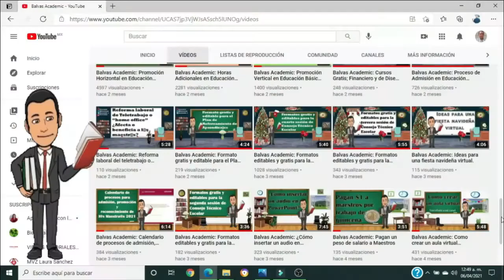YA NO HAY CORRUPCIÓN EN LA VENTA DE PLAZAS (DIPUTADA ADELA PIÑA BERNAL).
Balvas Academic: EL DÍA DE HOY EN ESTE VÍDEO TE COMPARTO QUE YA NO HAY CORRUPCIÓN EN LA VENTA DE PLAZAS  (DIPUTADA ADELA PIÑA BERNAL).